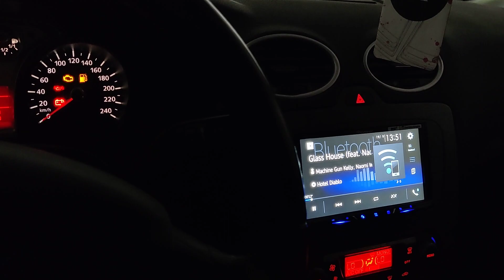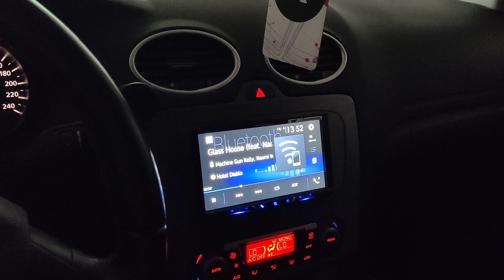Hertz Mille MPS 250 in a 17l sealed box Soundtest Rap